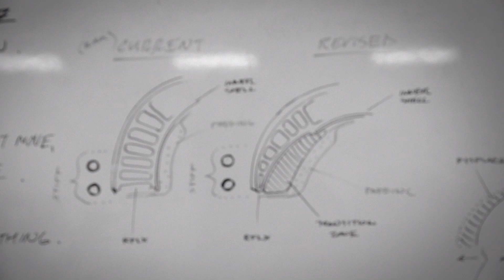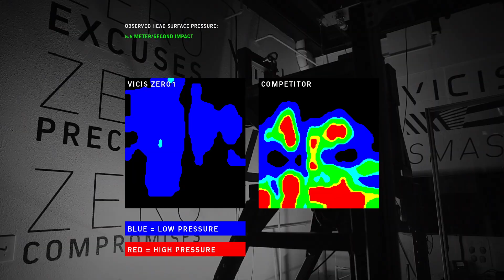VICIS NEW TESTING PARADIGMS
A helmet that works in an entirely new way drives creation of new, high-tech testing models.